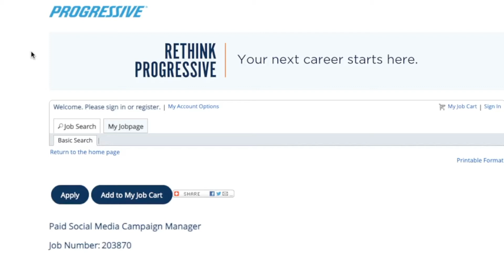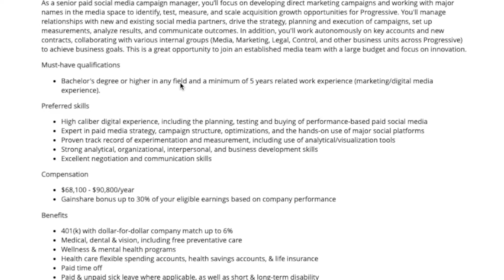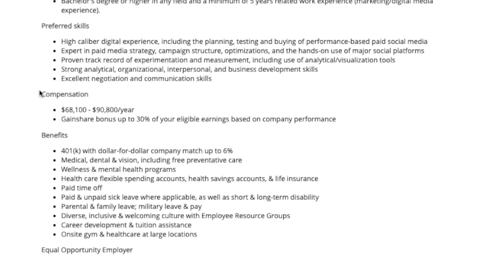$68,000 to $90,000 Year Managing Social Media For HUGE INSURANCE Company | Work From Home Job 2023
If you know social media advertising then this video is for you. This HUGE insurance company is hiring someone to work remotely from home managing their social media and they are paying very well for it. They are paying anywhere from $68,000 a year up to $90,000 a year. This won’t last so get those applications in. Links to apply are below.

Progressive Social Media Manager - USA - $68,000 to $90,000 Year - Bachelor degree